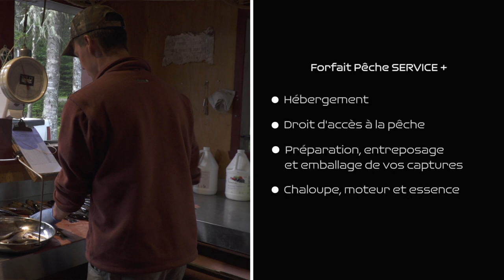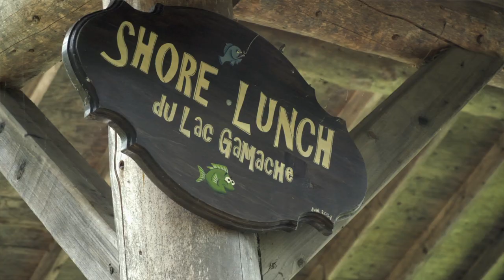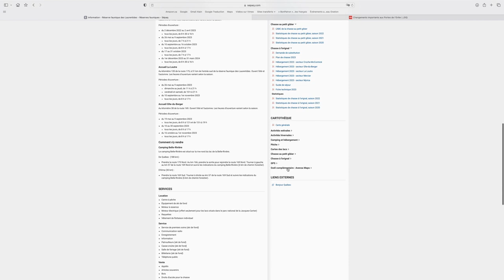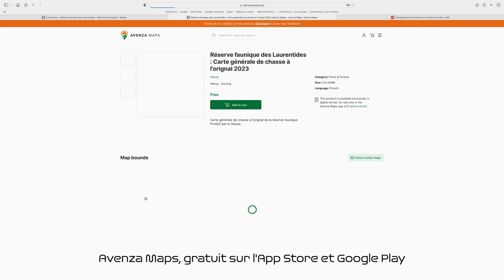Capsule Destination Toyota - RF Laurentides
On vous présente la Réserve Faunique des Laurentides !